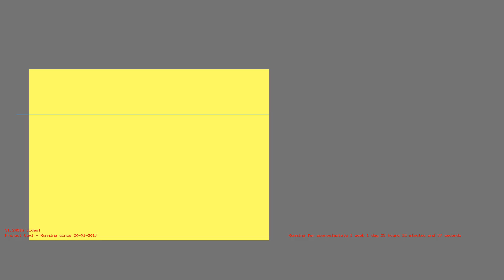1485724604 - Webdriver Cavi - T-1